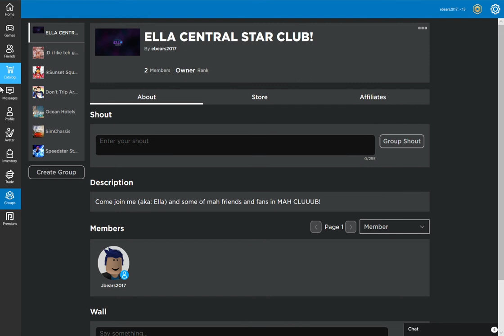MY NEW ROBLOX GROUP!